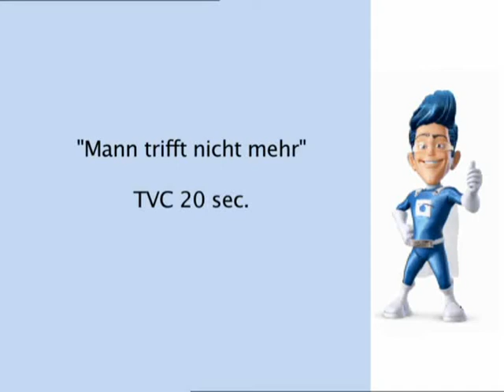ZVA 2009 Spot 1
Werbespot